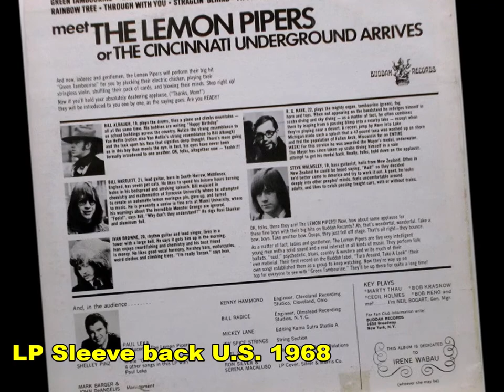Green Tambourine - Me and Myself (Guitar Instrumental) | (Lemon Pipers cover) 2021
"Me and Myself" is een project met instrumentale muziek van Ron de Wit. Alle instrumenten worden door hemzelf bespeeld. "Green Tambourine" is een single van de Amerikaanse band "The Lemon Pipers" Het nummer is opgenomen in 1967 en werd in 1968 een nummer 1 hit in de U.S. In Nederland bereikte het de 9e plaats in de Top 40. Het nummer is diverse keren gecoverd, o.a. door Status Quo.

"Me and Myself" is a project with instrumental music by Ron de Wit. All instruments are played by himself. "Green Tambourine" is a single by the American band "The Lemon Pipers". The song was recorded in 1967 and became a number 1 hit in the U.S. in 1968. In the Netherlands it reached the 9th place in the Top 40. The song has been covered several times, including by Status Quo.